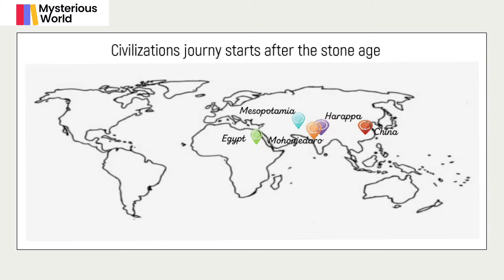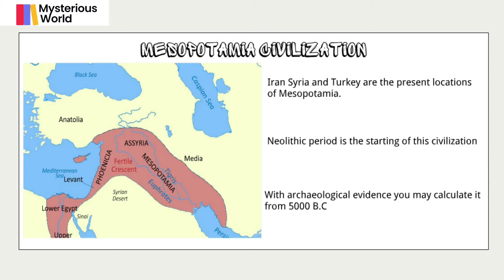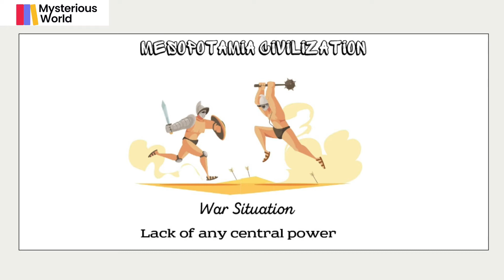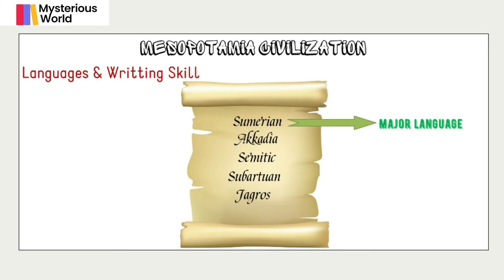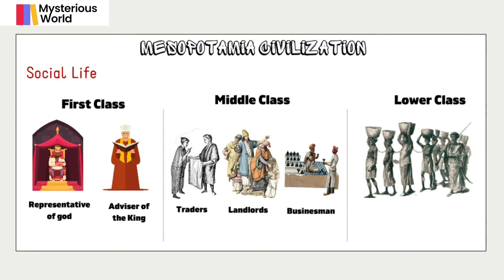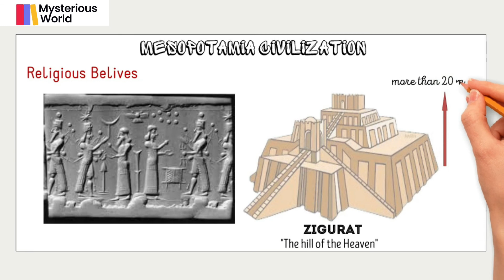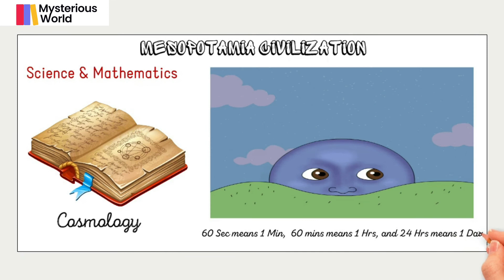Mesopotamia Civilization/ मेंसोपोटामिया की सभ्यता